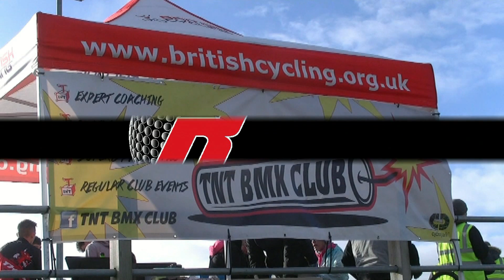TNT Session 01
If you want expert tuition book a TNT session where your skill & ability can be assessed & be introduced to session at a level to help you develop.